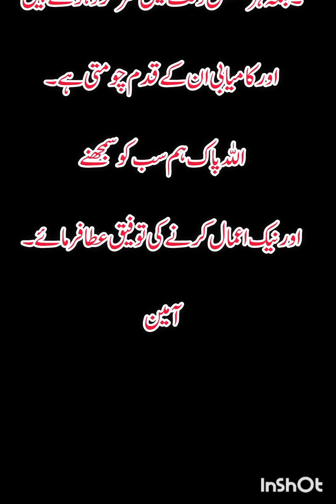ismein Azam aur budha bahut hi dil se shubhkamnaen suniye is video mein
music love awesomevoice music love awesomevoiceHow To Make Urdu Story Video | islamic video kaise banaen | how to make islamim

Top Search :-
how to make islamic videos for youtube
islamic video kaise banaen
urdu story wali video kaise banaye
islamic video kaise banaye
how to make urdu story video for youtube
islamic video kaise banyen
how to make text scrolling stories videos
how to edit islamic videos
islamic video ideas
how to make islamic quotes videos
how to make islamic waqiat Videos
kinemaster islamic video editing
how to create islamic videos for youtube
how to make video of aqwal e zareen
islamic content for youtube

you're curies:-
stories wali videos Kase banaen
islamic video videos ko mobile mein kaise banate hain
islamic video banane ka tarika
mobile se islamic video kaise banaye
mobile par islamic video kaise banaye
islamic videos konsi app se banaye
video kaise banate hain
islamic video video kaise banate hain
islamic videos konsi app se banaye jate hain